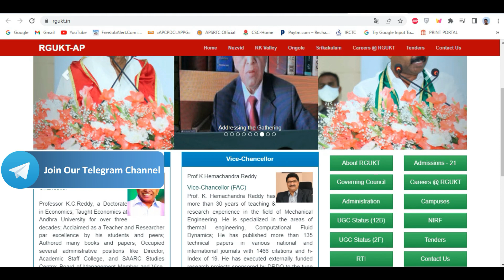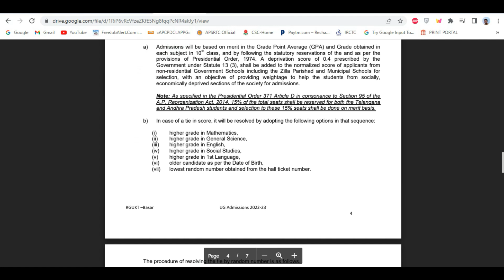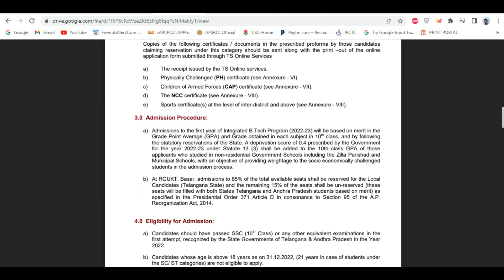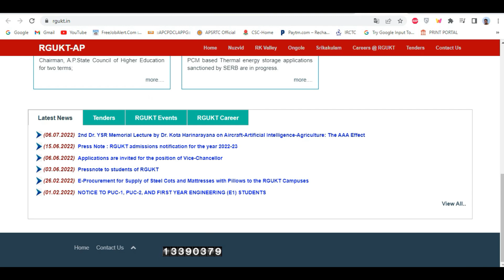Latest IIIT RGUKT notification updates | Ap iiit notification 2022 | Ap iiit admissions 2022